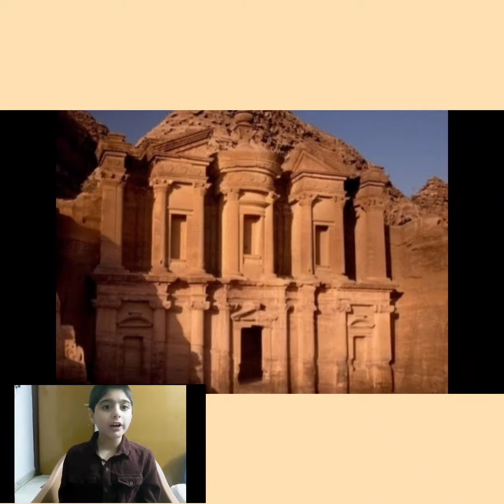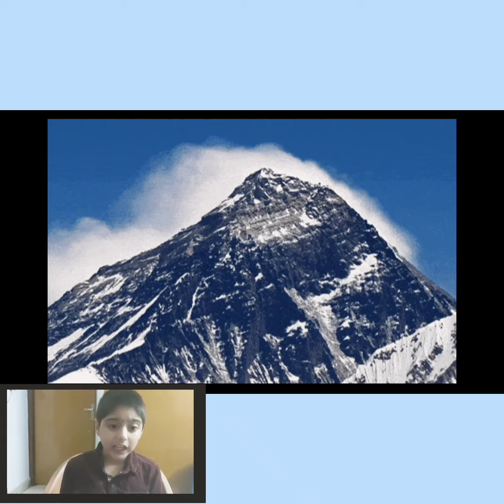Natural Wonders of the World- 3 Wonders (short film)